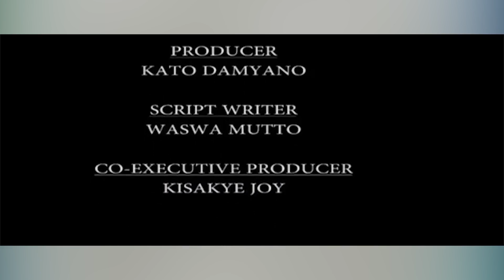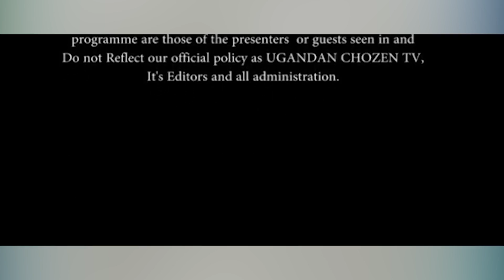Uganda tesobola kuterera nga bano bakyalli mubuyinza/Bahati bimutabukide.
obusungu buletede Kaye okukambuwala kunsonga yasente mubanka